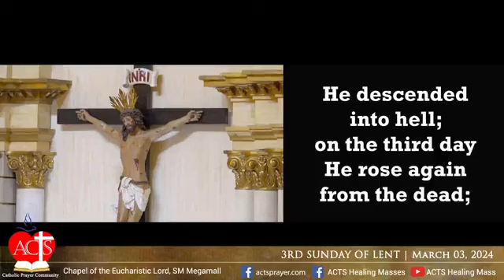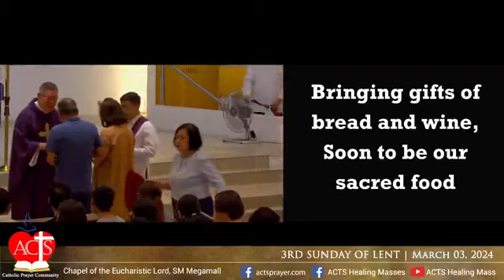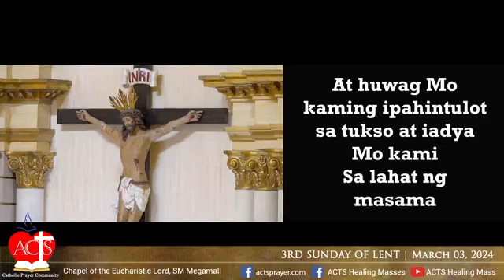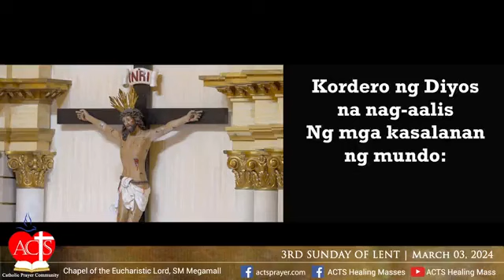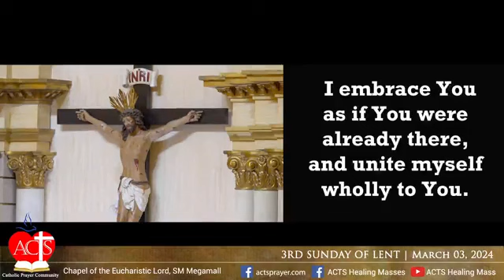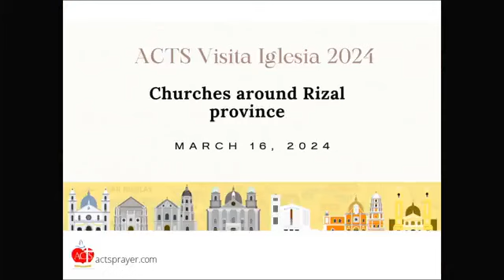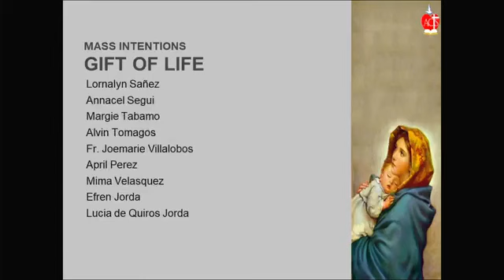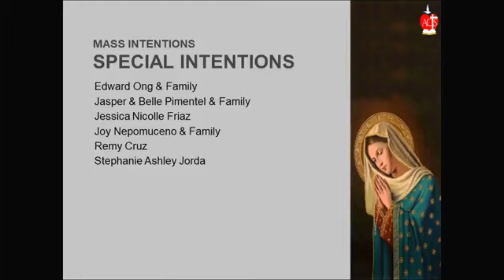Chapel of the Eucharistic Lord - 3rd Sunday of Lent of 40 Days of Preparation for Easter